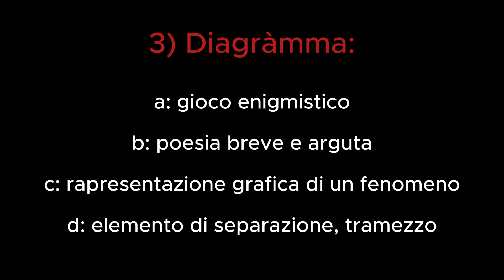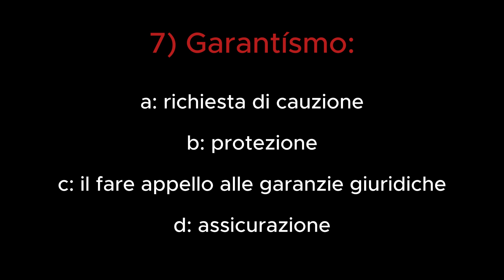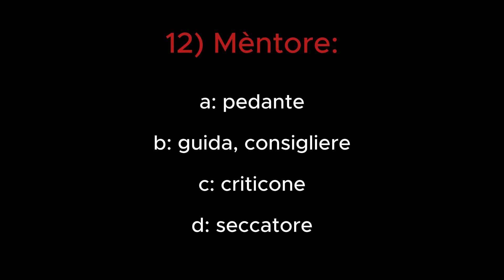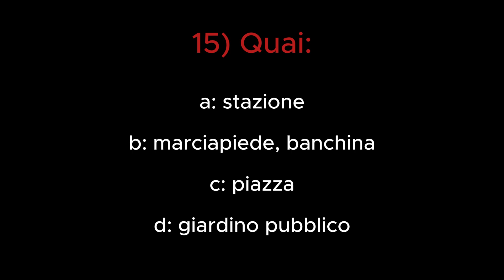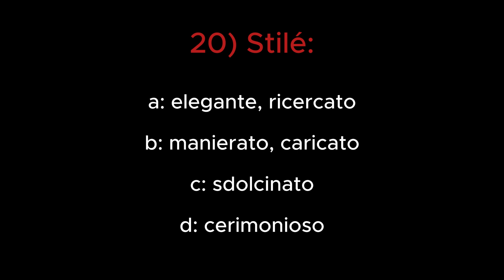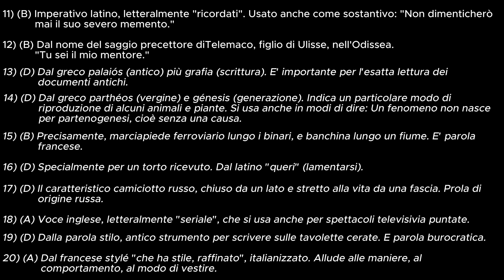Angolo Cultura Generale (N.2)